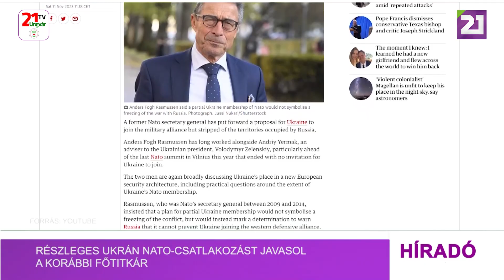Részleges ukrán NATO-csatlakozás javasol a korábbi főtitkár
Ukrajna részleges felvételét javasolja az Észak-atlanti Szerződés Szervezetébe Anders Fogh Rasmussen, a NATO egykori főtitkára a brit Guardian lapnak adott interjúban. "Eljött az idő, hogy megtegyük a következő lépést, és meghívjuk Ukrajnát a NATO-ba" - mondta a 2009 és 2014 között a szervezet élén álló Rasmussen. "Új európai biztonsági architektúrára van szükségünk, amelyben Ukrajna a NATO középpontjában áll". Hangsúlyozta, hogy a lépés nem jelentené az Oroszország és Ukrajna közötti konfliktus befagyasztását. Moszkvának szerinte "meg kell értenie, hogy Ukrajnát nem lehet eltántorítani a szövetséghez való csatlakozástól". A részleges csatlakozás és a szövetségi partnerek ezzel járó segítségnyújtási kötelezettsége Rasmussen szerint "elrettentené Oroszországot attól, hogy a NATO-n belül támadja meg az ukrán területeket, és így lehetővé tenné, hogy az ukrán fegyveres erők a frontcsatákra koncentrálhassanak".